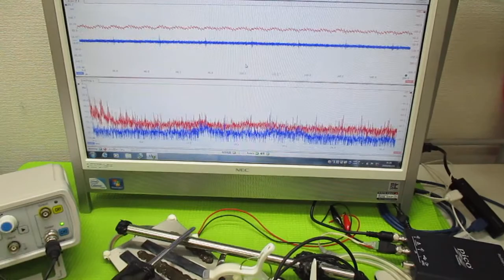メガヘルツの超音波発振制御プローブ ultrasonic-labo